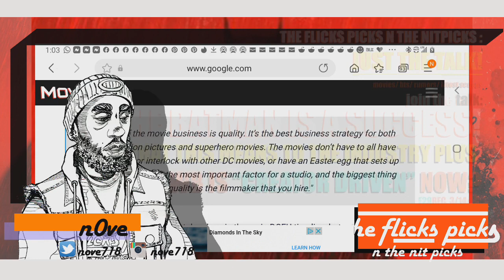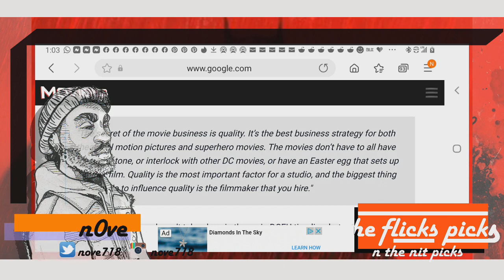THE BATMAN IS A SUCCESS! WHAT THIS MEANS TO THE INDUSTRY PLUS THE WB IS "CREATOR DRIVEN " NOW! ep29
Welcome to THeFlicksPickNTheNitpicks and check out you humble host Nove718 and this is another 1st Impressions  of a movie trailer and the Flick in question is Ford v Ferrari.

The Flicks Pick n The Nitpicks is a movie channel for moviejunkies and Film heads. Kick back with Nove718 and watch trailers for the first time with "1st Impressions." Check out the Flick reveiws and go throughs his "Picks" and "The Nitpicks,"  then just talk movies. THERE'S PLENTY to explore. Keep in mind this is a film junkies' channel so please kick it below... talk movies and droo any questions and suggeestions!